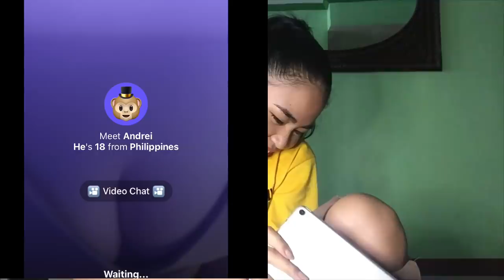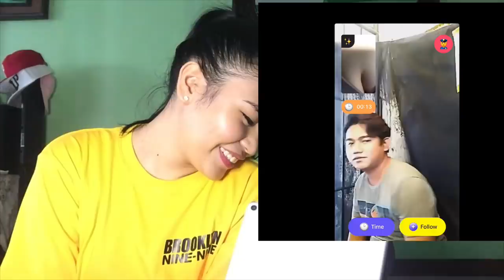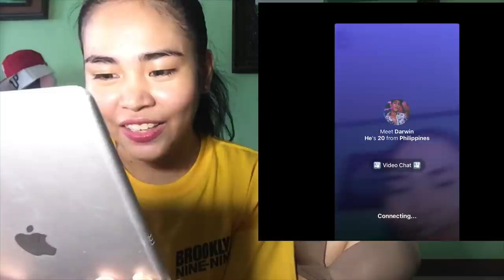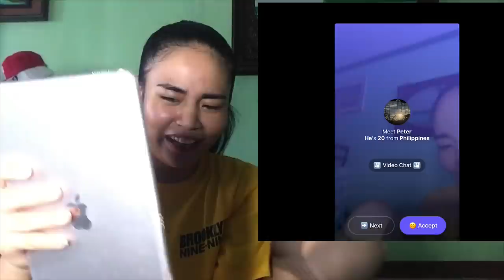LEG PRANK ON MONKEY APP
Katuwaan lang po wag masyadong seryosohin